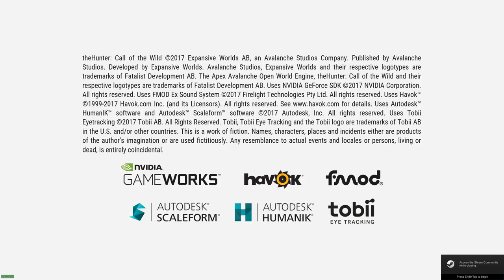Faracus theHunter: Calling the Wild!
Join me as we get some games going!

Have fun!

Current Rig:
CPU: Intel Core i7 7700K
RAM: 16GB DDR4
GPU: EVGA GeForce GTX 970
Mic: Blue Snowball Ice